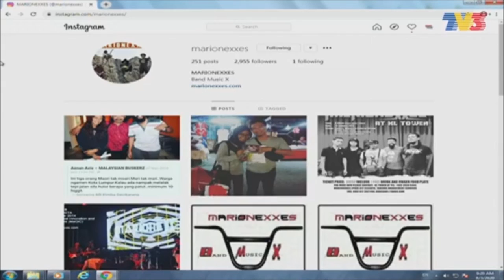Bicara Kiamat - Sebelum Pengisytiharan Tempoh Perintah Kawalan Pergerakan di TV3 (Siaran Langsung)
Temuramah pada 8 Mac 2020 dalam rancangan Borak Kopitiam yang disiarkan secara langsung di @tv3malaysia selang beberapa hari sebelum tempoh Perintah Kawalan Pergerakan dikuatkuasakan oleh Perdana Menteri Malaysia, Tan Sri Mahyuddin Yassin !

Kiamat merupakan lagu single yang dimuatkan dalam album terbaru MARIONEXXES.
Kiamat ialah lagu yang diilhamkan dari Surah Al Qiyamah, iaitu surah ke 75 daripada Al-Quran. Sebuah inisiatif persembahan untuk memperingatkan semua ummat tentang prinsip Rukun Iman ke-5 dalam Islam.

Allahuakbar! Allahuakbar! Allahuakbar!